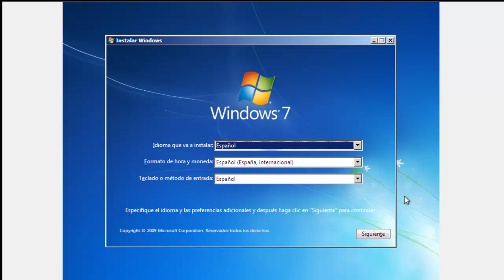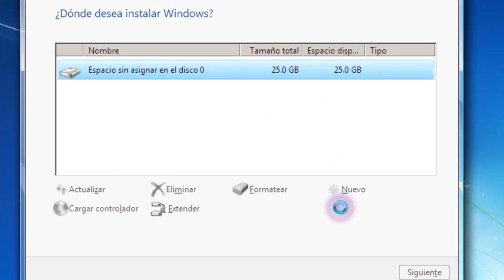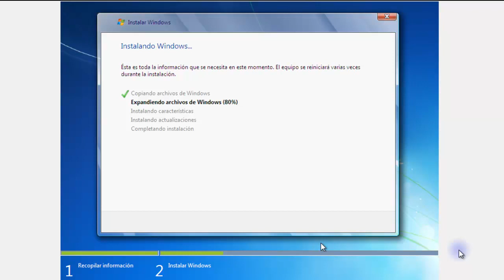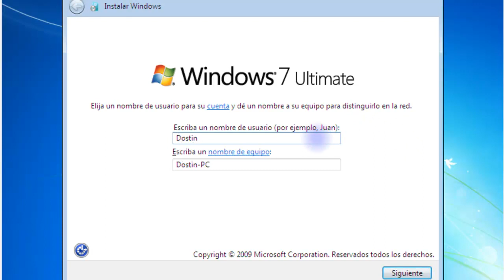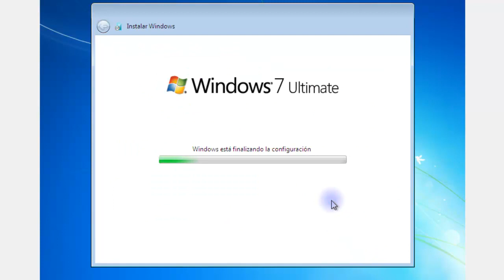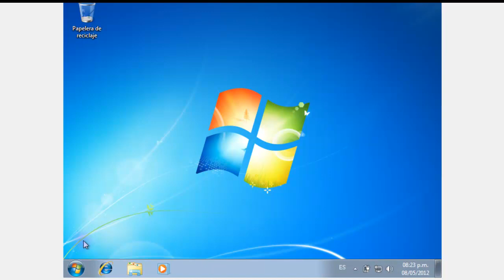Instalacion Windows 7 Original PASO A PASO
¿Mas información?

Esta es la forma correcta de formatear e instalar el sistema operativo Guindous 7 ... ups perdon. Windows 7. creado 2 particiones e instalandolo de forma facil y sencilla.

Nota:

No lo crakie ni tampoco instale controladores, si te vas a aventurar a formatear tu PC asegurate de averiguar que son los CONTROLADORES y como dejar Full el sistema operativo.